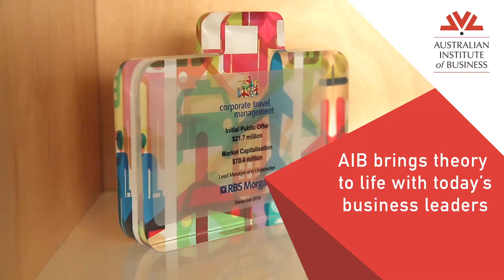AIB Industry Guest Lecturer Annabel Ausmus, Corporate Travel Management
Partnering with AIB to share her insights for the benefit of our students’ practical learning journeys, Annabel will be guest lecturing in AIB's MBA specialist marketing subjects Integrated Marketing Communication and Business-to-Business Marketing.